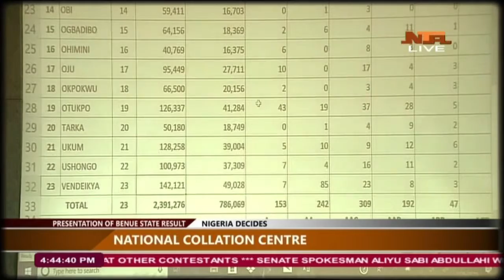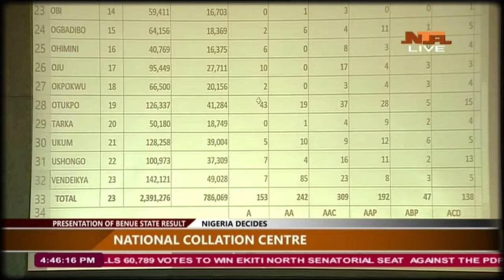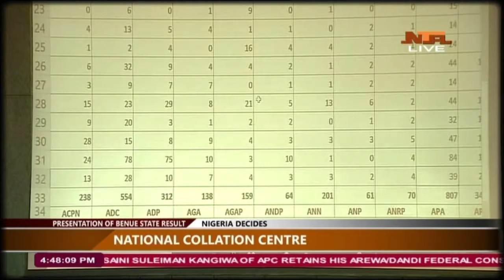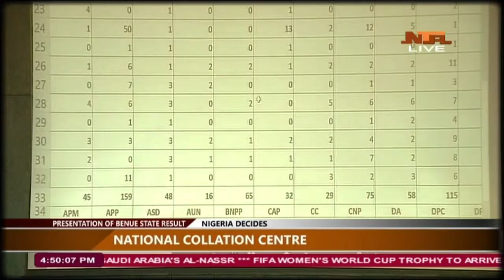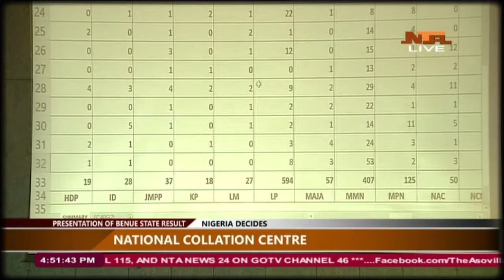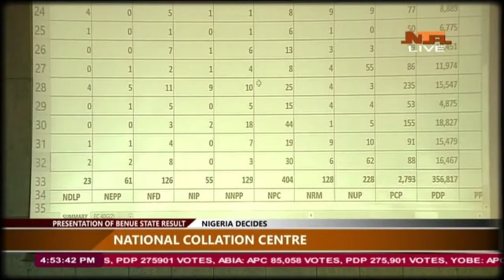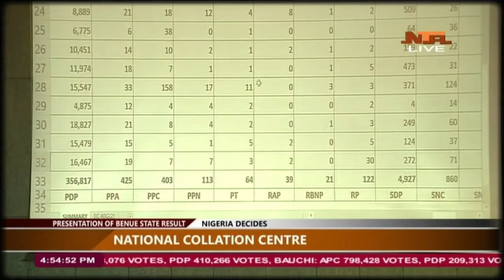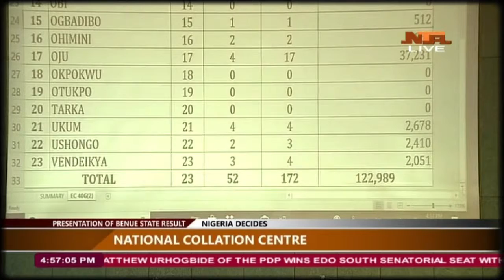Benue: 2019 Presidential Result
Benue: 2019 Presidential Result as declared by INEC